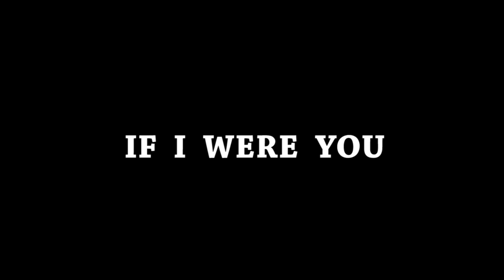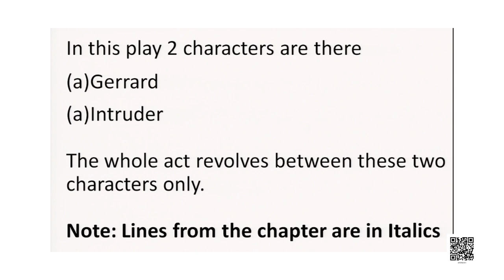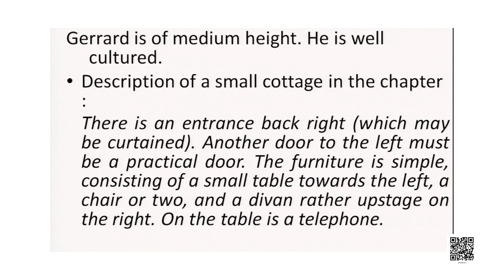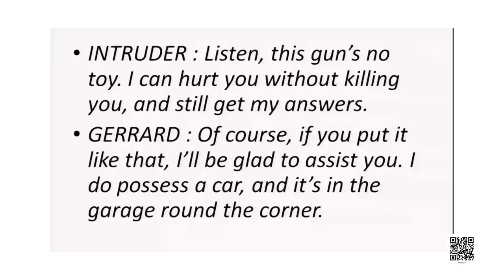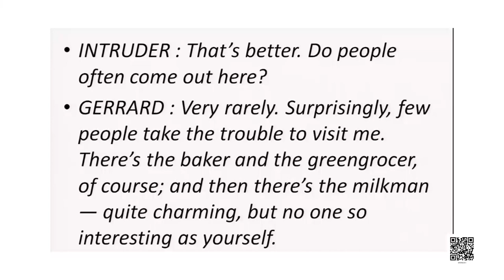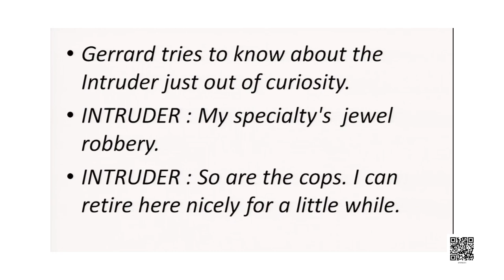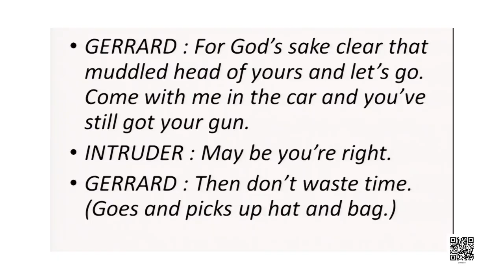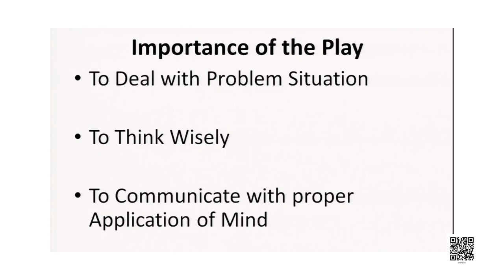Class 9 Chapter - 11: If I Were You